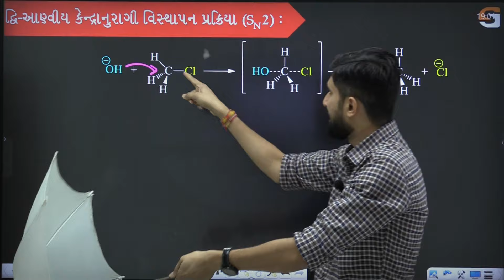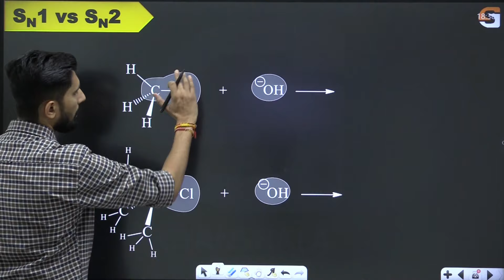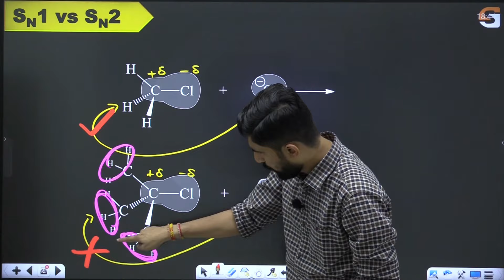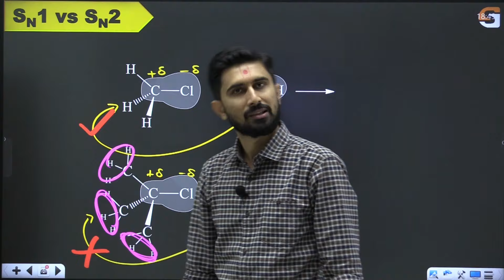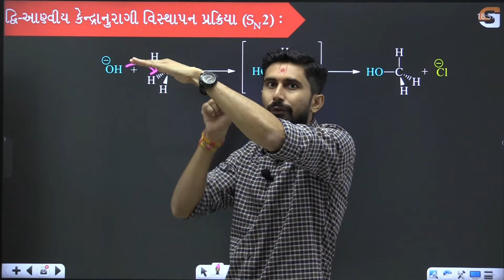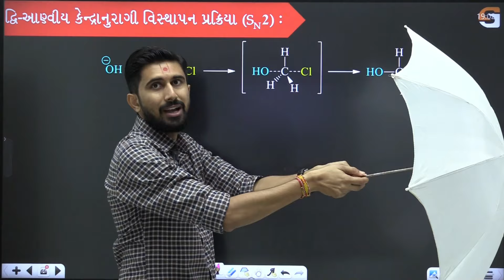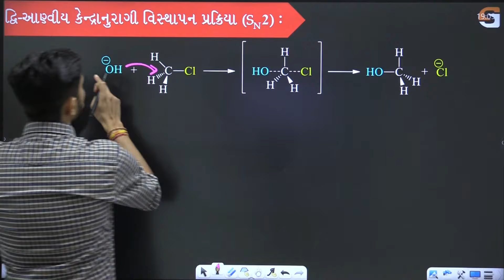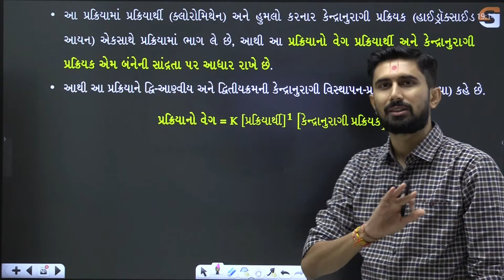12th chemistry|| Ch - 6 Haloalkanes and Haloarenes || SN1 - SN2 || AJAY JADEJA SIR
MAHARATHI Batch 3.0 Detail :
1) NCERT Theory
2) NINJA Notes
3) Concept Booster
4) GHSEB PYQs
5) Test Series [AGNIPARIKSHA]
6) GUJCET 2025
7) NEET 2025